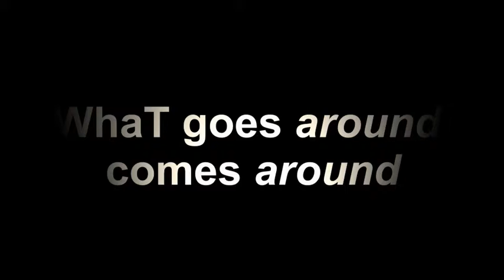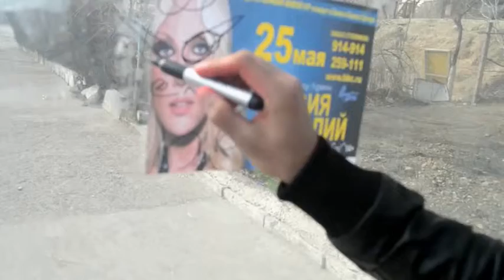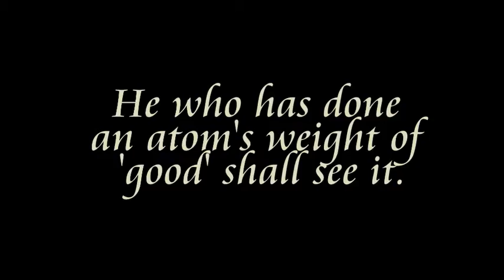What goes around comes around (full version)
The way you lead your life will affect the consequences later in your life.
In our video we have tried to demonstrate this concept through the main character. The main character is a teenager who brings only harm to the society he lives in. For example, he does not respect his parents, he cannot control his anger, and he mistreats elderly people. Moreover, acts in despotic manner. As his acts of evil continue something happens in his life that changes entire course of his life.